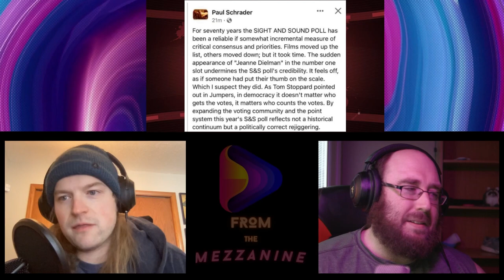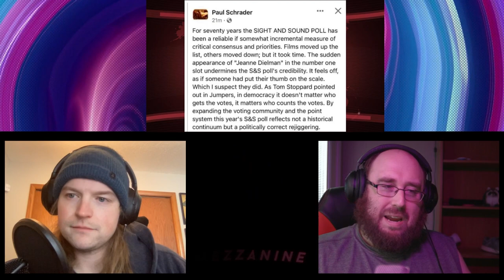From the Mezzanine - The 2022 Sight & Sound Controversy and "Jeanne Dielman"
The boys take a step back to look at the divisive and controversial 2022 edition of the Sight & Sound Top Films list, and offer a review of the new "#1 Film of All Time", "Jeanne Dielman, 23 quai du Commerce, 1080 Bruxelles."

Note: "From the Mezzanine: A Film Podcast" is now "Theater & Stream: A Film Podcast." It is the same show.